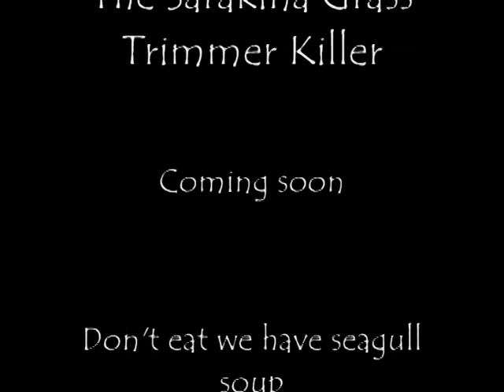The Sarakina Grass Trimmer Killer (teaser trailer)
One more dream came true. From the first time I trimmed the grass and field all around the cottage I had this idea. And yes "The Kansas chainsaw massacre" was an inspiration.